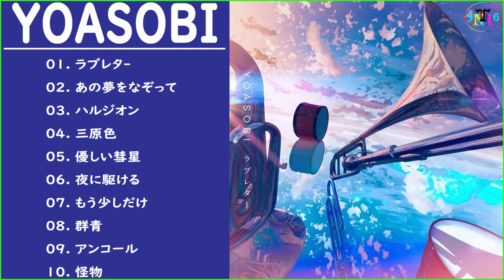YOASOBIのベストソング💖 ラブレター、あの夢をなぞって、ハルジオン、三原色、優しい彗星、アンコール 、夜に駆ける YOASOBIメドレー Best Songs of YOASOBI 2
YOASOBIメドレー(夜に駆ける、あの夢をなぞって、三原色、ハルジオン、たぶん、群青、ハルカ、アンコール、怪物、優しい彗星)

Track List
00:00 01. ラブレター / loveletter
03:32 02. Monster (English Version)
06:57 03. RGB (English Version)
10:39 04. アンコール / encore
15:11 05. 三原色 / RGB
18:55 06. Into The Night (English Version)
23:17 07. もう少しだけ / Mosukoshidake
26:57 08. 優しい彗星 / Comet
30:32 09. 怪物 / Monster
33:59 10. Epilogue
34:49 11. アンコール / Encore
39:21 12. ハルジオン / Harujion
42:39 13. あの夢をなぞって / Ano yume wo nazotte
14. たぶん / Probably
50:57 15. 群青 / Gunjo
55:04 16. ハルカ / Haruka
59:09 17. 夜に駆ける / Yoru ni kakeru
1:03:27 18. Prologue

YOASOBI 2021
YOASOBI All Songs
YOASOBI Best Songs
YOASOBI Full
YOASOBI THE BOOK
YOASOBIメドレー
YOASOBIベストソング
YOASOBI ラブレター
YOASOBI loveletter
YOASOBI English Version
YOASOBI English Song
YOASOBI English Lyrics
YOASOBI No Ads